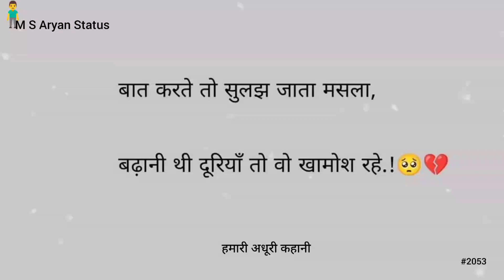बढ़ानी थी दूरियाँ || 💔🥺Dhokhebaaz Yaar || 😔Sad Shayari Video || @MSAryanStatus #2053